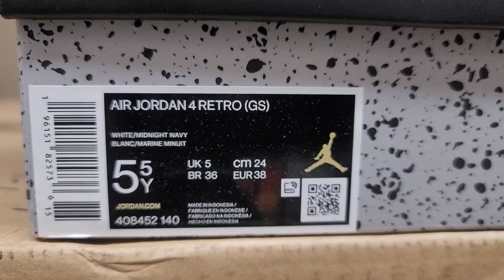Early Look Jordan 4 Retro Midnight Navy (Gs)